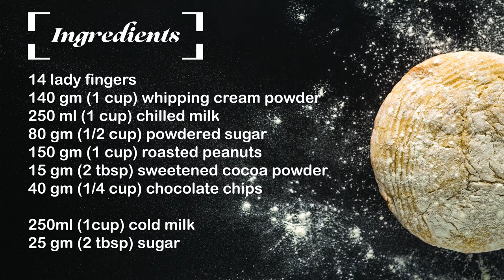No bake layered creamy biscuits cake l prepare it in 10 minutes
No bake layered creamy biscuits cake, how to make a dessert in 10 minutes?